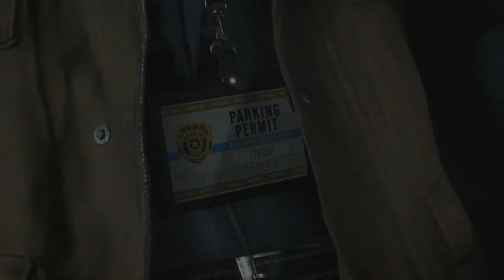TNRPlays: Resident Evil 2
Taking a break from playing battle royals and procrastinating making a podcast the TNR boys delve into the world of Resident Evil 2. Hope you enjoy!

-socials-

Zack - @KingHughesRNWL

James - @Jame_O_Mac